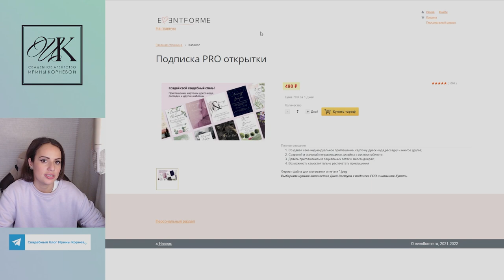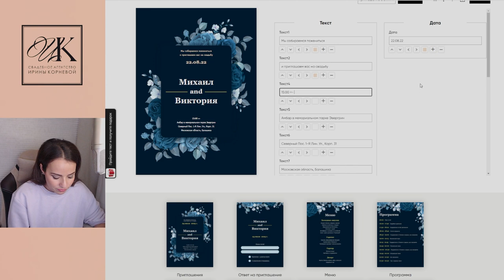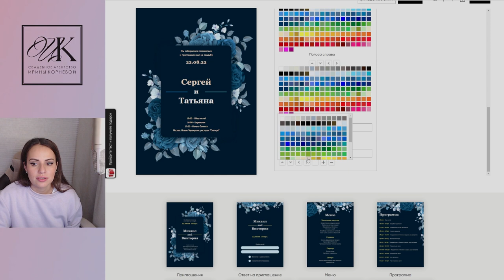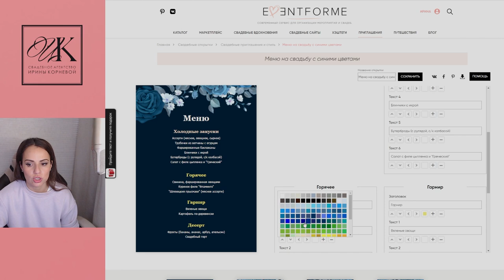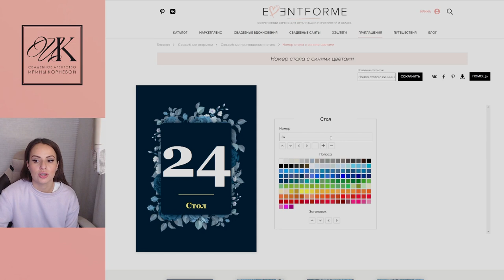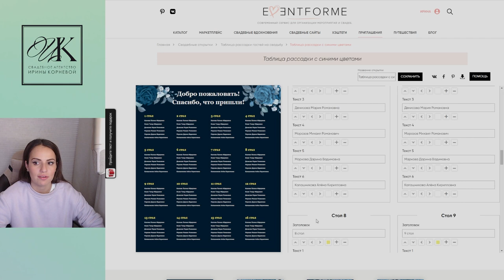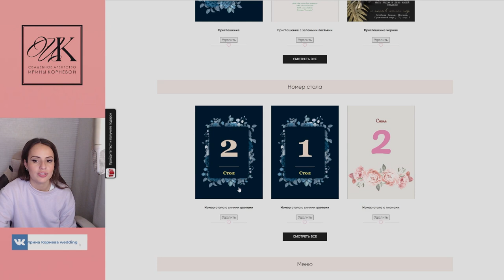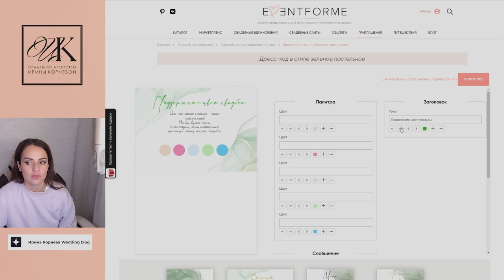Как быстро сделать пригласительные на свадьбу? / Как свадебные приглашения сделать самой?